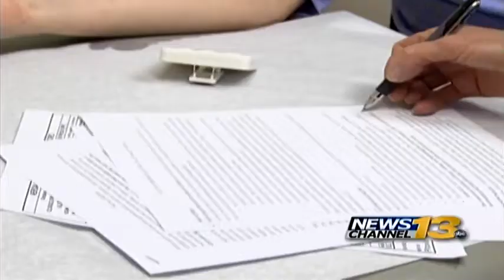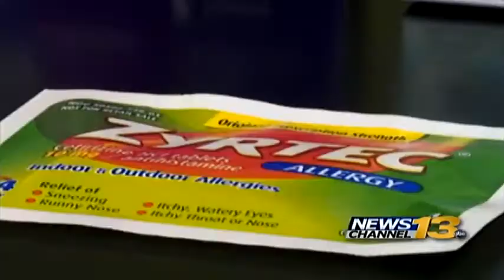Sniffle Sneezy Allergy Season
Spring means allergy season across southern Colorado